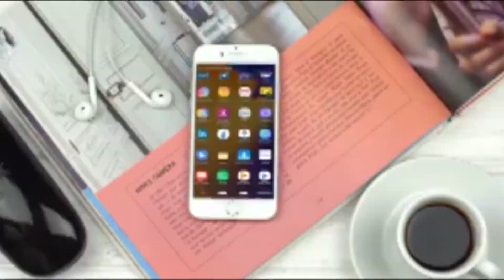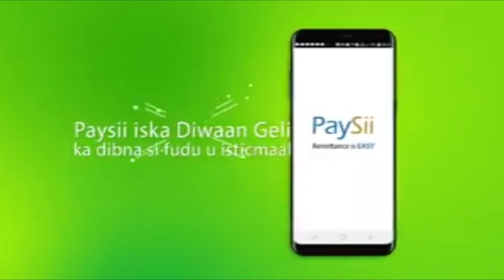ololihii Madaxwayne Trump oo waji kale yeeshay+Caqabado soo wajihi kara xiliga Doorashada+Faragalin